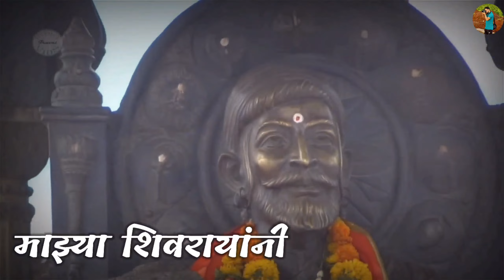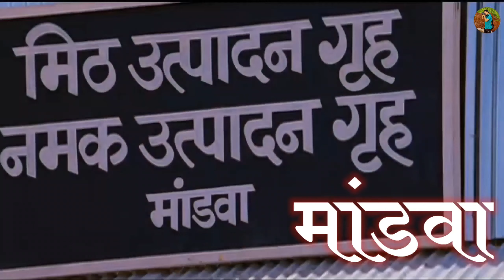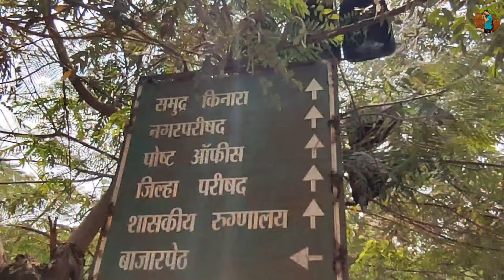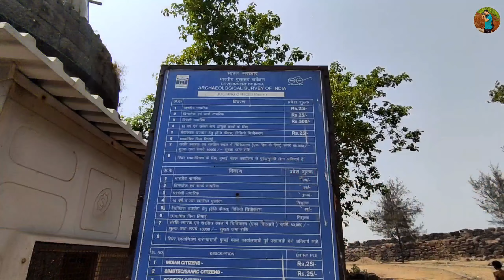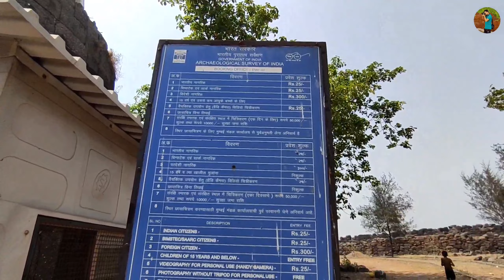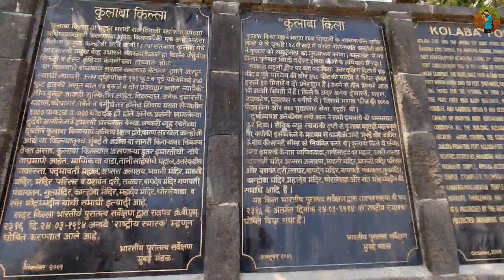Kulaba Killa_मराठा आरमाराची राजधानी| 2022|अलिबाग- रायगड| Kolaba|Kanhoji Angre|कुलाबा Killa#DCKatre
"कुलाबा किल्ला_मराठा आरमाराची राजधानी" | अलिबाग- रायगड | Kolaba Fort | Kanhoji Angre Kulaba Killa
kolaba fort alibag history,
kolaba fort and alibaug beach,
kolaba fort history in marathi,
kolaba fort

Channel URL

Audio/Background Music Use from...

[Edited By
DC Katre Vlogs
Goregaon, Dist- Gondia Maharashtra